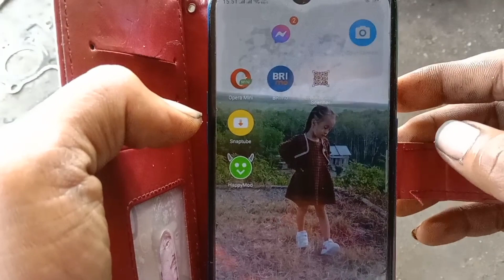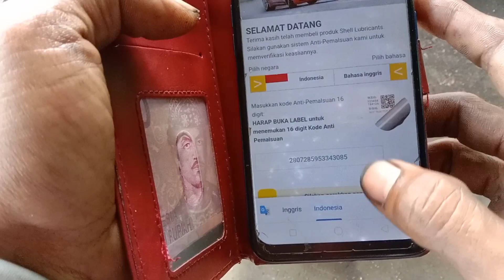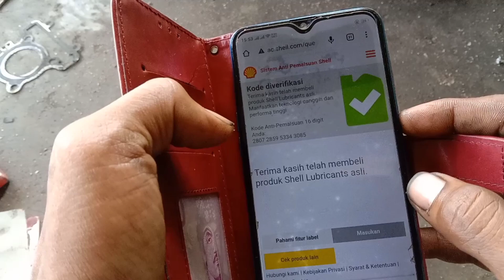hati hati banyak beredar oli palsu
cara cek oli asli atau palsu